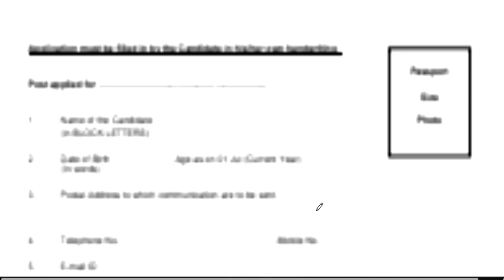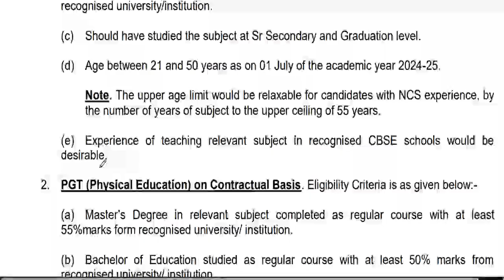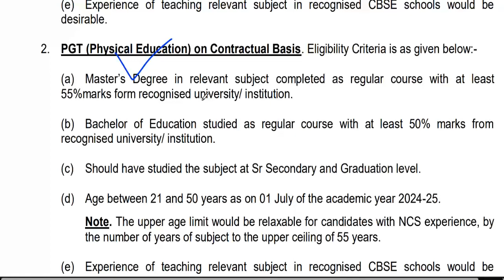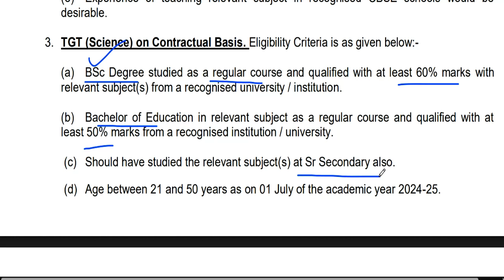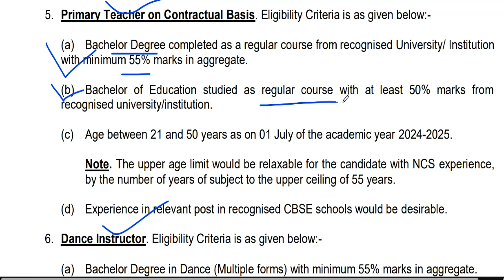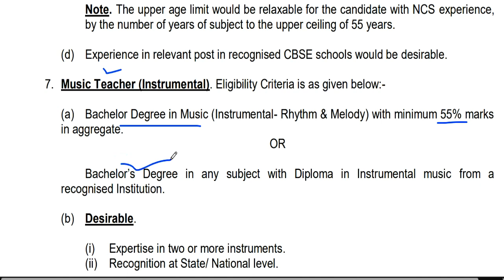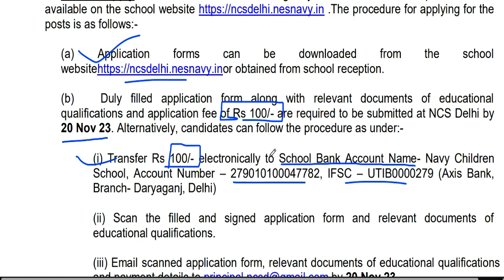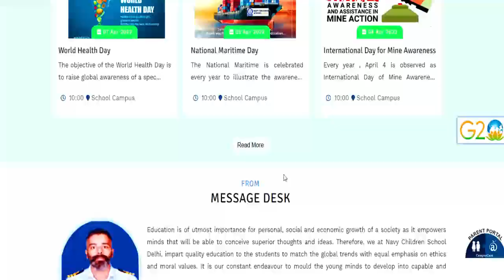SCHOOL TEACHER RECRUITMENT | PRT TGT PGT VACANCY | AGE SALARY QUALIFICATION | NAVY CHILDREN SCHOOL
SCHOOL TEACHER RECRUITMENT | PRT TGT PGT VACANCY | AGE SALARY QUALIFICATION | NAVY CHILDREN SCHOOL RAJFED PERMANEN GOVT JOB VACANCY | RAJASTHAN COOPERATIVE BANK Permanent govt job | NO CET | Detail Informationस्वामी आत्मानंद विद्यालय सीधी  शिक्षक भर्ती | आयु, योग्यता, चयन प्रक्रिया ,वेतन | Detail Informationस्शक्षक भर्ती 2023-24 || School Teacher Vacancy 2023-24 | NTT PRT TGT | Detail InformationFresher Eligible | बिना Experience शिक्षक बने | 5 Cambridge स्कूल से Teacher Vacancy | NTT PRT TGT | Detail Informationबिरला ग्रुप ऑफ स्कूल शिक्षक भर्ती 2023-24  | TEACHER |  Salary,age,qualification | सम्पूर्ण जानकारी 19 POST  ALL SUBJECTS VACANCY | NO CTET | TEACHER Recruitment | salary,age,qualificationकेन्द्रीय विद्यालय नई  शिक्षक भर्ती  2023 || PRT TGT PGT vacancy || बिना अनुभव के बने शिक्षक ||KVS Teacher Recruitment 2023 || PRT TGT PGT vacancy || बिना अनुभव के बने शिक्षक || No Examkendriya Vidyalya Teacher Recruitment 2023 || PRT TGT PGT vacancy || NO EXAM || salary -26,250